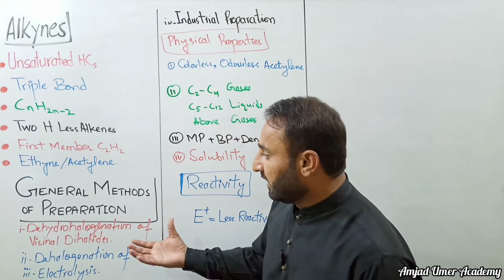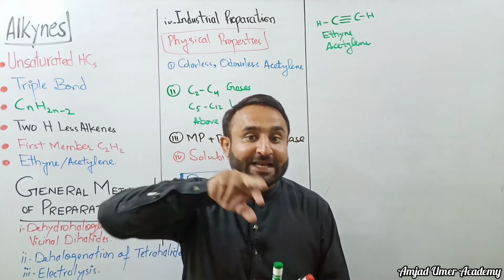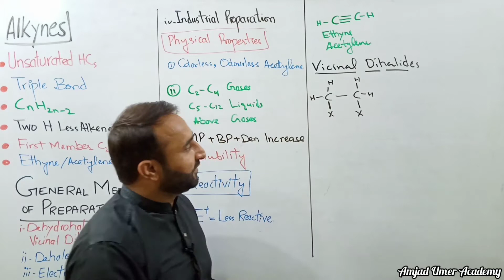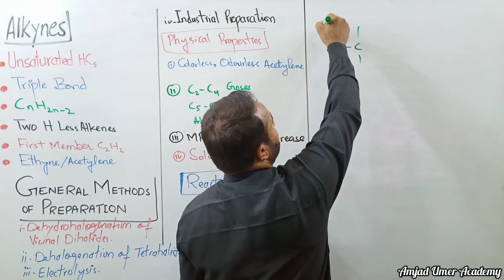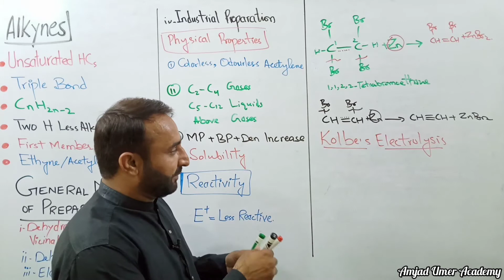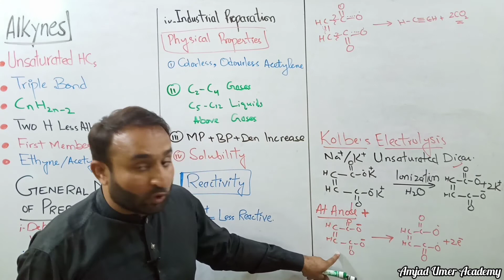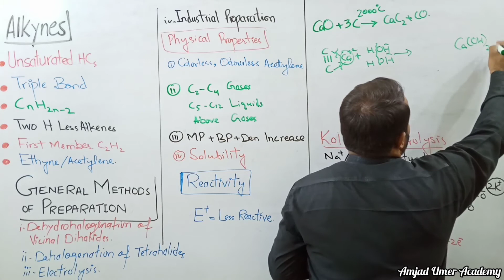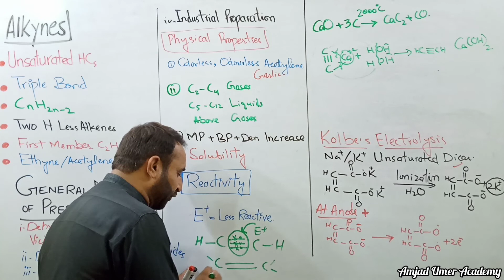Ch 8 Lec 17 General Methods of Preparation of Alkynes | Reactivity and Properties of Alkynes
General Methods of Preparation of Alkynes | Reactivity and Properties of Alkynes | Amjad Umer